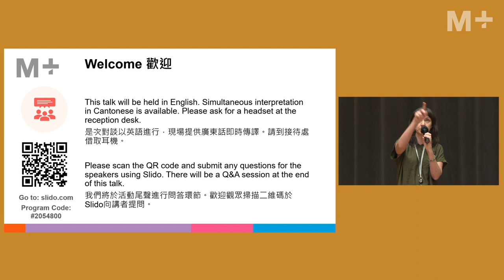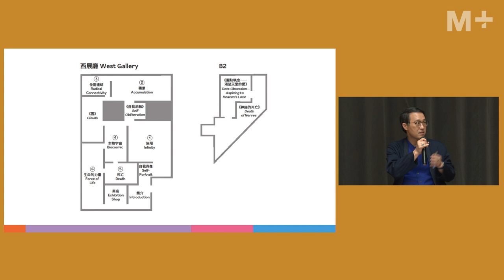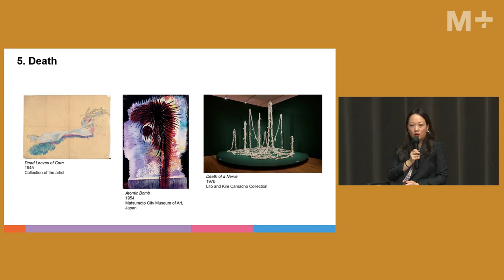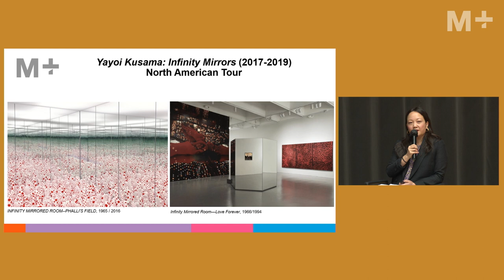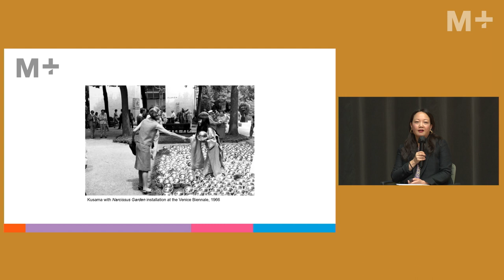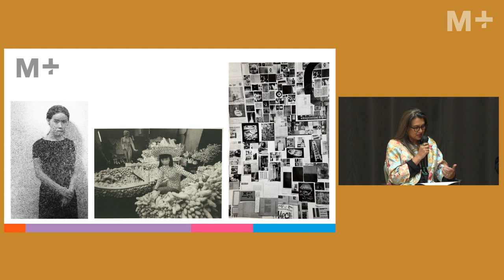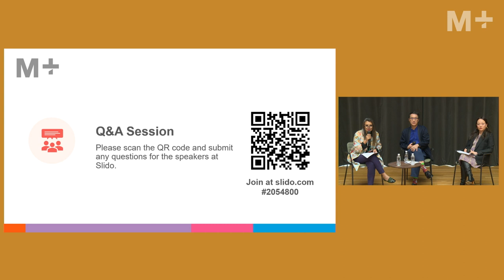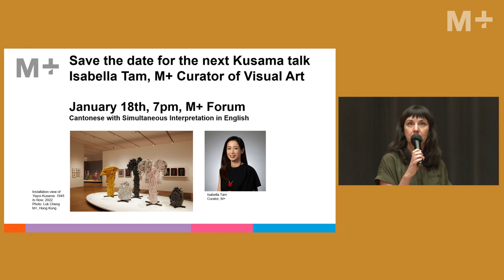M+ Talks｜Yayoi Kusama: Beyond the Polka Dot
How well do you know Yayoi Kusama? Chances are you have seen her work shared online–her installations and eye-catching pumpkin sculptures have been widely Instagrammed. But how much do you know about her life and what motivates her to keep making art well into her 90s? Kusama’s career has spanned more than seven decades. She has persevered to realise her creative vision despite facing personal and professional challenges throughout her life. Making art has helped her to heal, sustain, and uplift. In this talk, we peel back the layers of one of the world’s most famous artists. Hear from Museum Director, M+ Suhanya Raffel, M+ Deputy Director, Curatorial, and Chief Curator Doryun Chong, and independent scholar Mika Yoshitake, the co-curators of the special exhibition ‘Yayoi Kusama: 1945 to Now’.

*Traditional Chinese, Simplified Chinese, and English closed captions available in the player.*